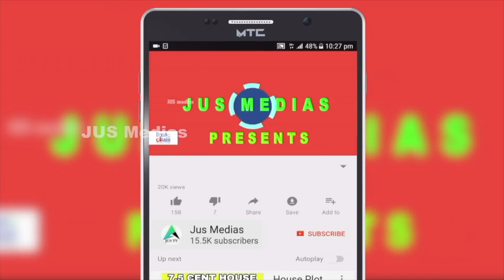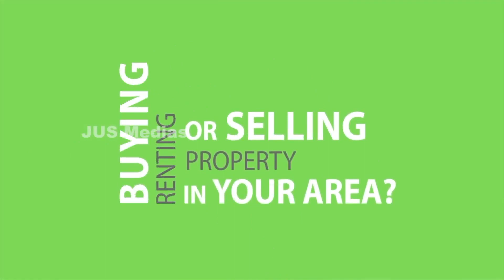House For Sale In Kottayam | 4 Bhk | By Owner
House Sale In Kottayam
Near Medical Center Hospital
14.5 Cent 4000 Sqft  3 Storied
4 Bhk
With outhouse
Furnished
10 Car Parking
Muncipal Water Connection Available
Asking Price   2.25 Cr , Negotiable
For More Details Call Or WhatsApp
Owner Name       : Mr. Jacob
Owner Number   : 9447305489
വെറും 47 ലക്ഷം രൂപക് ഒരു അടിപൊളി വീട് വില്പനക് | New House Sale In Kottayam Below 47 lakhs
8 സെന്റ് സ്ഥലവും പുതിയ വീടും വെറും 37 ലക്ഷം രൂപക് | New House Sale In Kottayam Below 37 lakhs Only

10 സെന്റ് സ്ഥലവും പുതിയ വീടും വെറും 45 ലക്ഷം രൂപക് | New House Sale In Kottayam Below 45 lakhs Only

Published by

JUS MEDIAS
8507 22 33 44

sale
Home
house
House For Sale
property for sale in Kottayam
villas for sale in Kottayam
villa for sale
decor home
individual villas for sale in Kottayam
individual villa for sale
individual homes for sale near me
independent homes for sale in Pala
independent villa for sale
Ernakulam villa for sale
property for sale flats
homes for sale in Pala
properties for sale
independent villa for sale in Pala
property on sale
independent villa for sale in Kottayamm
property for sale
new villas for sale in kochi
individual villa for sale in Pala
villa for sale in
kerala villas for sale
Kottayam home
residential property for sale in Pala
luxury villas for sale in Pala
villa for buy
3 bhk villa for sale in Pala
3 bhk House for sale in Pala
best villa for sale
sell property in kerala
property for sale in kerala India
property sale sites in kerala
properties for sale near me
estate home for sale near me
buy property
best property for sale near me
estate listings
find property for sale near me
Kerala Real estate
Real estate
3 bedroom House
3 Bedroom House plan
4 Bedroom House Plan
House With Home loan